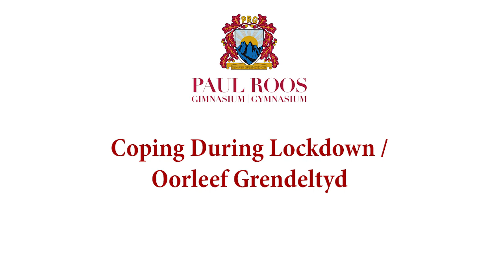PRG Learner Support: Video #1 Coping during lockdown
Coping during lockdown / Oorleef grendeltyd